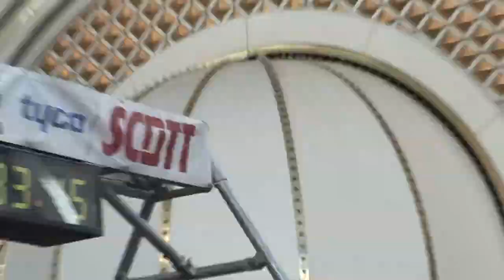The Proposal-YouTube sharing.mov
One audience member gets the surprise of a lifetime when her boyfriend proposes to her.